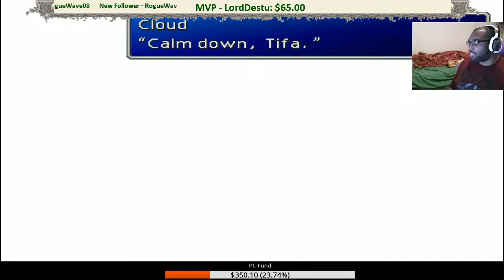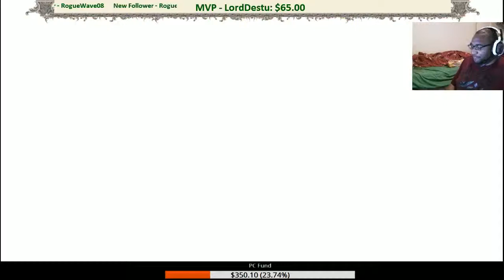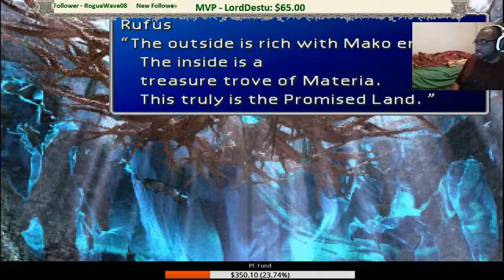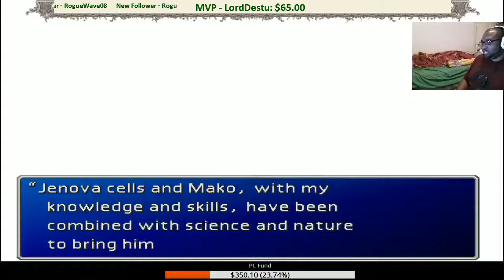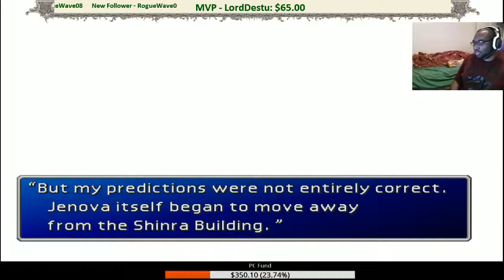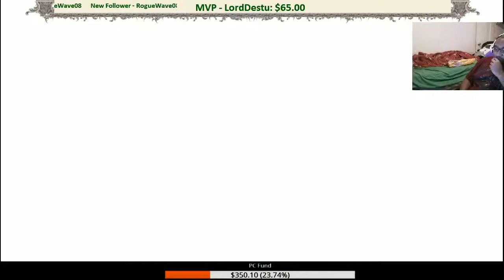Final Fantasy 7 Blind First Playthrough - Part 35(Cloud, You Ok Bro?)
Part 35 - Cloud, You Ok Bro?

This is my First & Blind playthrough of Final Fantasy 7. Since there is no voice acting, I took it upon myself to do it to spice it up a bit! Hope you enjoy my Streamthrough of Final Fantasy 7. A streamthrough is a playthrough done on stream, so some commentary is directed to the amazing viewers that were there live! ENJOY!